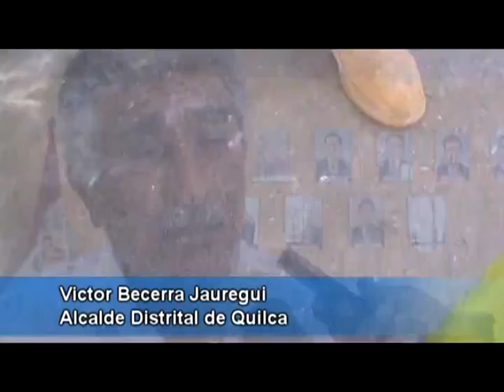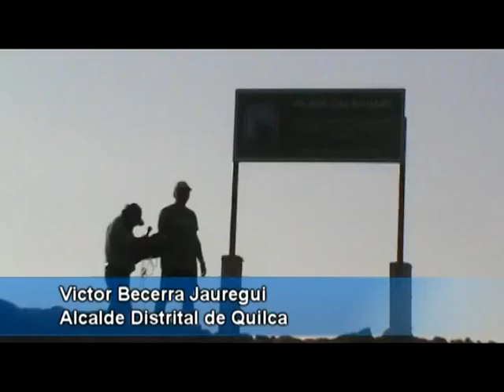50 QUEBRADA ONDA ES LIMITE DE QULCA CON ISLAY